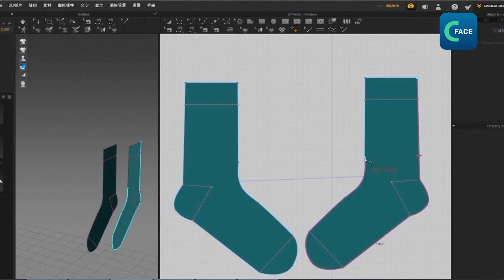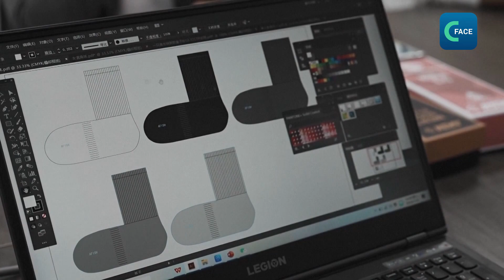เมืองซูจี มณฑลเจ้อเจียง ขับเคลื่อนอุตสาหกรรมถุงเท้าด้วยนวัตกรรม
เมืองซูจี (Zhuji) มณฑลเจ้อเจียง ได้รับการขนานนามว่าเป็น "เมืองหลวงของถุงเท้า" เป็นฐานการผลิตถุงเท้าที่ใหญ่ที่สุดในโลก โดยขับเคลื่อนอุตสาหกรรมถุงเท้าของโลกผ่านการออกแบบและการผลิตคุณภาพสูง
ตำบลต้าถัง เมืองซูจี สามาถผลิตถุงเท้าประมาณ 25,000 ล้านคู่ต่อปี คิดเป็น 70% ของถุงเท้าที่จีนผลิตได้ และคิดเป็น 1 ใน 3 ของโลก ถุงเท้าจำนวนมากถูกส่งออกไปยังญี่ปุ่น เกาหลีใต้ และอเมริกาเหนือ
แรงงานในภาคอุตสาหกรรมการผลิตถุงเท้ากว่า 70% คือ คนท้องถิ่น ผู้ที่ตั้งถิ่นฐานในซูจีมานาน และผู้ประกอบการที่มาตั้งโรงงาน Deng Shuangquan หัวหน้าบริษัทสิ่งทอ กล่าวว่า ย้ายมาอยู่เมืองนี้ เพราะมองว่า อุตสาหกรรมถุงเท้าที่เมืองนี้มีศักยภาพ มีห่วงโซ่อุปทานที่สมบูรณ์ จึงตัดสินใจตั้งโรงงานที่นี่ นอกจากนี้ บรรยากาศของเมืองนี้ยังผ่อนคลาย ไม่ต้องเร่งรีบเหมือนเมืองใหญ่
ปัจจุบันโรงงานของ Deng Shuangquan จัดส่งถุงเท้าประมาณวันละ 1 ล้านคู่ มียอดขายเดือนละประมาณ 200 ล้านหยวน หรือ 1,000 ล้านบาท
ผู้ประกอบการในท้องถิ่นและเจ้าของโรงงานรุ่นใหม่ให้ความสําคัญกับนวัตกรรมในการผลิตถุงเท้า Deng Changdu นักออกแบบกล่าวว่า แต่เดิมผู้ผลิตถุงเท้าจะให้ความสำคัญกับการใช้งาน แต่วันนี้ผู้บริโภคต้องการถุงเท้าที่มีสไตล์มากขึ้น ทำให้ต้องออกแบบถุงเท้าที่สร้างสรรค์และทันสมัย